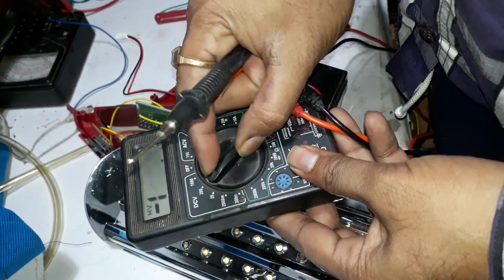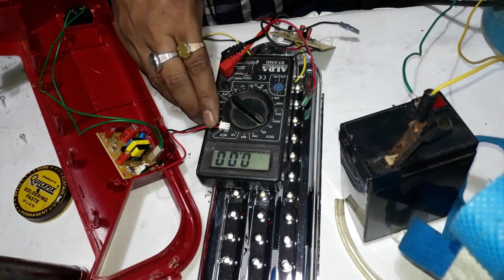What to do if emergency light is blinking